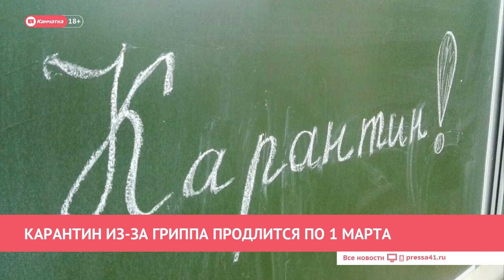Камчатка: Новости дня 20.02.19